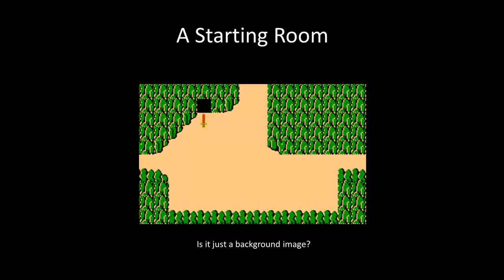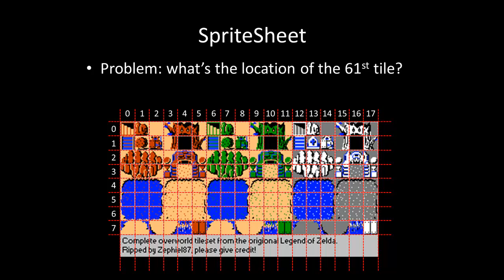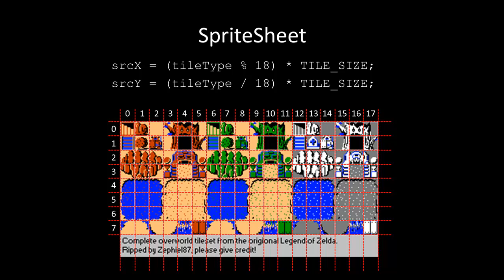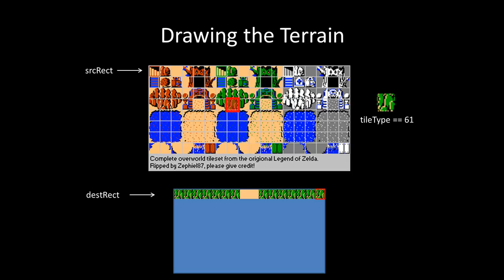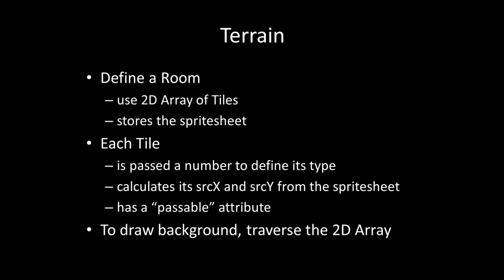Tutorial 11 - Creating Large 2D Terrains for the PS Vita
This tutorial shows how you can use 2D arrays to create terrains for the PSVita. In C#.